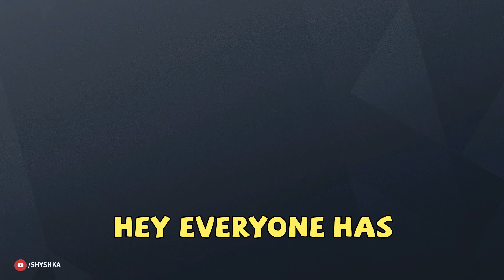What's That Sound? - Fails & Fun #45 - RAINBOW SIX SIEGE